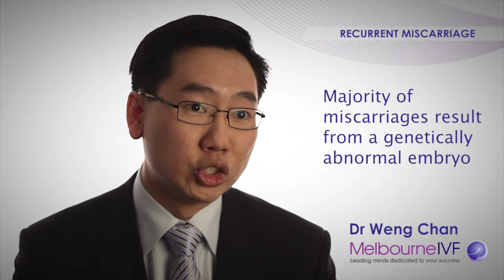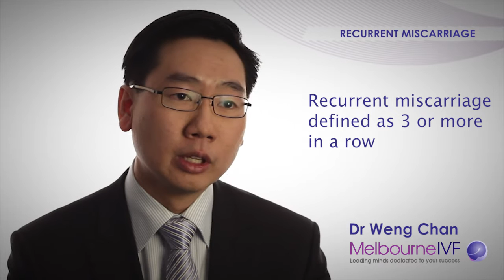Recurrent Miscarriage: Causes, Evaluation & Treatment - Dr Weng Chan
Find out about the underlying causes related to miscarriage, the evaluation of couples with recurrent pregnancy loss, and treatment options that will reduce the risk of future loss.